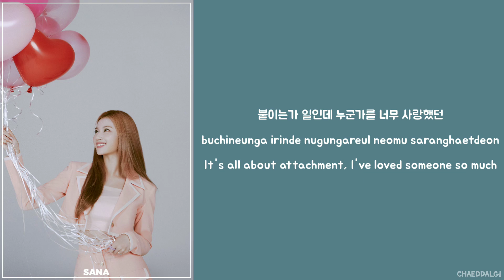TWICE - REWIND(알고 싶지 않아) [Album Sneak Peek] *Lyrics/가사* (Han/Rom/Eng)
Song: Rewind (알고 싶지 않아)
Album: Formula Of Love : O+T=3
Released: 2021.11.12